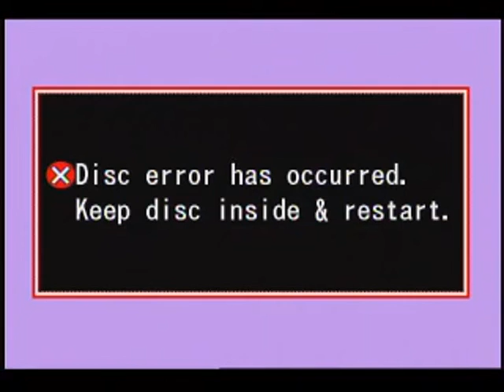Wilmington ch. of Christ 11/13/2011 Sermon Pt.2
Wilmington, Ohio church of Christ Sermon Pt 2 11/13/2011Sermon